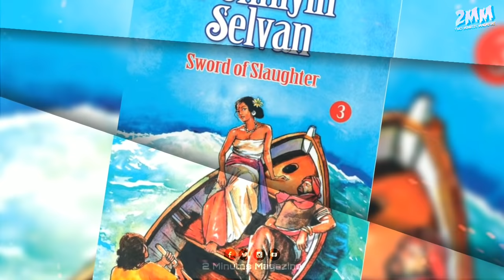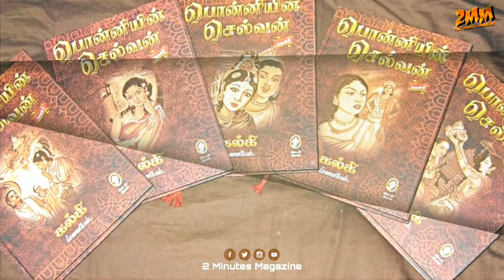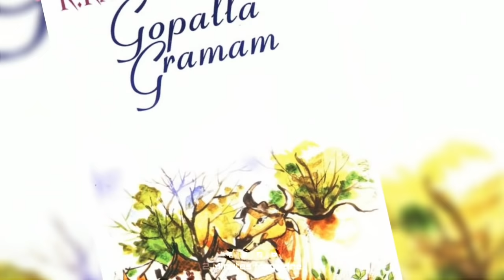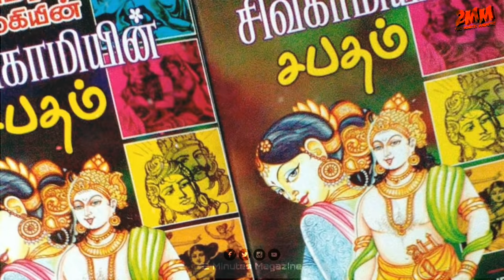படிக்க வேண்டிய 10 மிகச்சிறந்த தமிழ் புத்தகங்கள் - பகுதி 01 | 10 Best Books to read in Tamil Part 01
மிகச்சிறந்த 10 தமிழ் புத்தகங்கள்.
Best Books to read in Tamil.
This video is about top 10 best books to read in tamil, top 10 books in tamil,